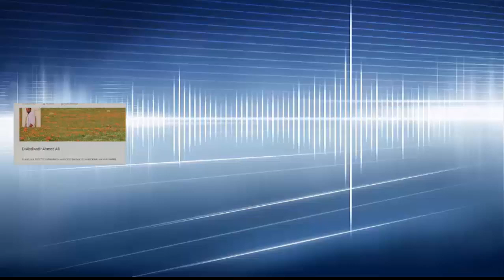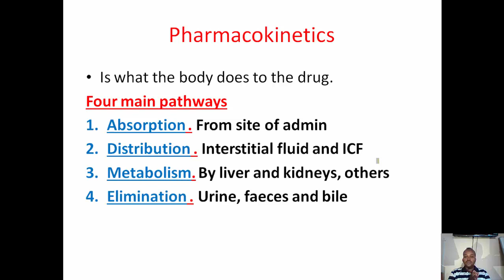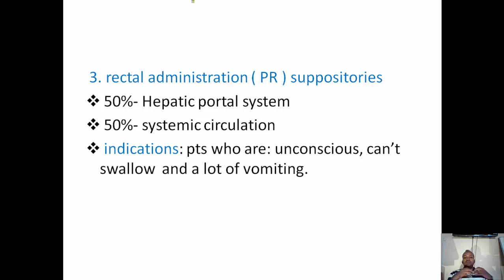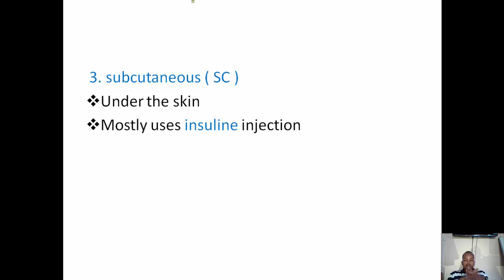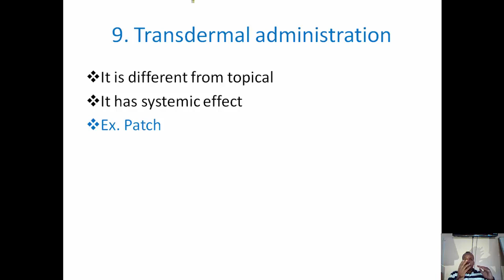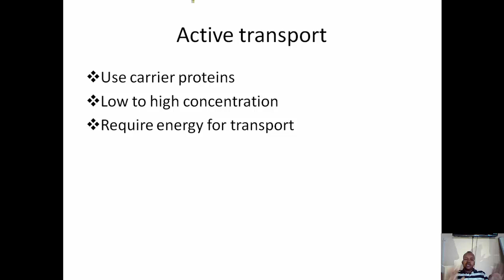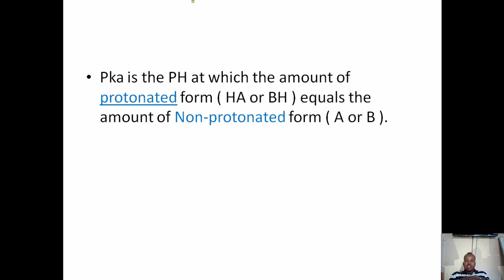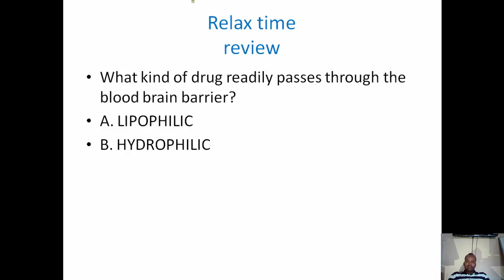Pharmacology Lecture #1 pharmacokinetics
pharamacology waa barashada daawada wax tarkeda iyo dhibteeda.
pharmacokinetics waa hannanka daaawo ee lagu socodsiiyo jirka dhaxdiisa.
Halkaan ka dagso casharka ppt